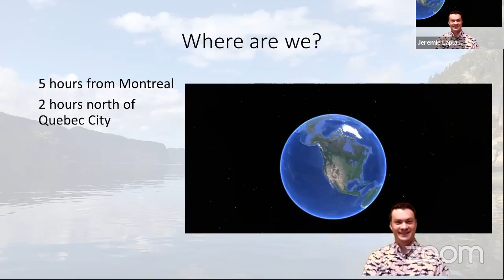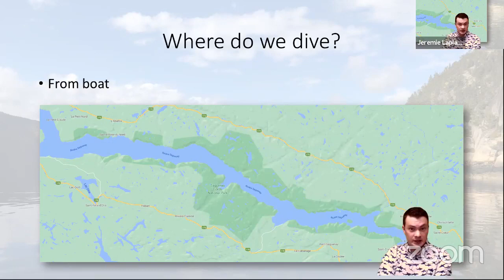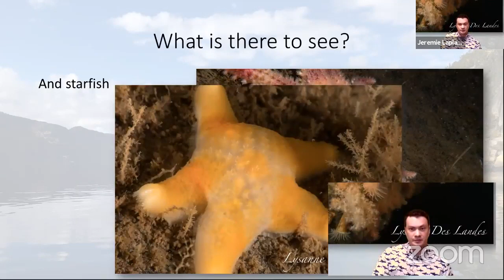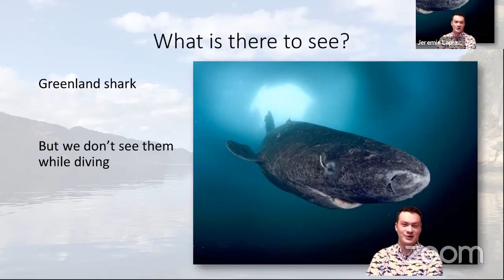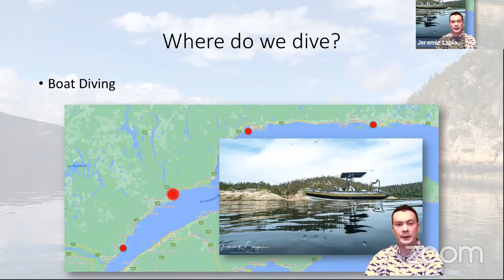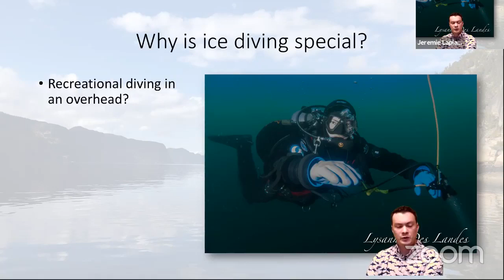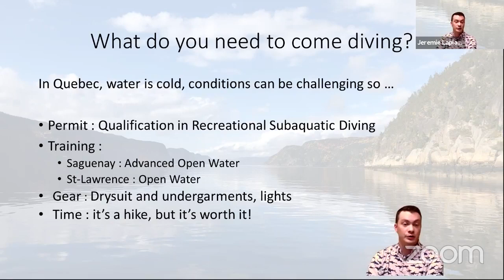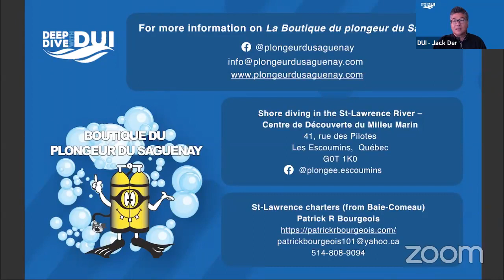Deep Dive With DUI Diving the Saguenay and the St Lawrence with Jeremie Laplante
From the depths of the Saguenay Fjord, plunged in a never ending night, to the spectacular expanses of the lower St-Lawrence River; join us as we explore what’s above and below the waterline in this beautiful region nestled at the end of the St-Lawrence sea way. From shore to boat, shallow to deep, day to night or under the ice, Jeremie Laplante will guide us through this place he calls home.

Jeremie Laplante started diving in 2004 and hasn’t looked back since. After getting involved in helping out at his local dive shop he eventually obtained his instructor rating and now manages sales, boat charters and marketing for that shop. With his busy schedule of working at the dive shop, his full time job and spending time with his wife and young children, he still manages to make time to sneak in a dive or two.